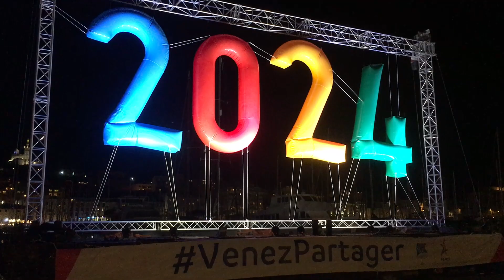Nicolas Hénard : « le meilleur marin sera sacré à Marseille à coup sûr »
Le président de la Fédération française de voile, Nicolas Hénard était à Marseille, lors de la désignation de Paris, comme ville hôte pour les JO en 2024. Marseille accueillera les épreuves de voile.